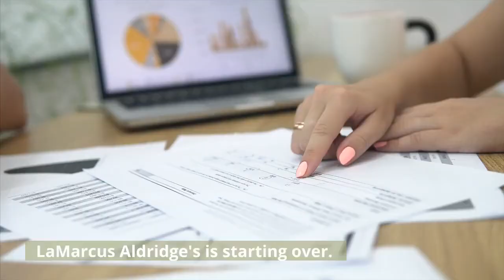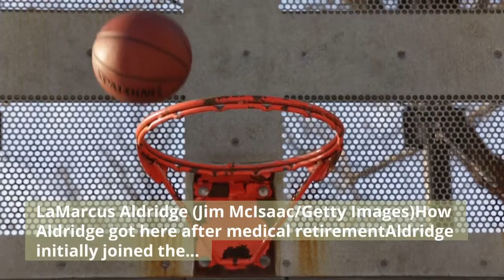Report Nets bring back LaMarcus Aldridge reach deal to trade DeAndre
DeAndre Jordan's time as a Brooklyn Net is done. LaMarcus Aldridge's is starting over. Per ESPN's Adrian Wojnarowski, the Nets are dealing Jordan, cash and four second-round draft picks to the Detroit Pistons in a salary dump that will send a package including Jahlil Okafor to Brooklyn and save the Nets $47 million in salary and luxury tax. The Pistons are expected to buy out the remaining two years and $20 million on Jordan's contract. Per Spotrac, the Nets had the second-highest luxury tax bill in the NBA behind the Golden State Warriors. Meanwhile, they're using their newfound financial flexibility to bring Aldridge back on a one-year, $2.6 million deal, according to Wojnarowski. Aldridge played five games with the Nets last season before retiring with a heart condition. The seven-time All-Star forward was recently medically cleared to return to basketball and will do so with Brooklyn. LaMarcus Aldridge (Jim McIsaac/Getty Images)How Aldridge got here after medical retirementAldridge initially joined the Nets after a midseason buyout with the San Antonio Spurs last season. He retired five games into his Nets stint after experiencing an irregular heartbeat during a game. He has played his entire career with a heart condition called Wolff-Parkinson-White disease. He never experienced anything like the night that prompted him to step away from the game."[My heart] had never been out of rhythm in a game, and then it was out of rhythm for the Lakers game and I was just off and couldn’t get no energy," Aldridge told The Athletic's Shams Charania in June. "I just couldn’t get myself going. I couldn’t figure out what was going on."[It’s winning season: Create or join a Yahoo Fantasy Football league today]Charania reported Thursday that Aldridge, 36, "has been cleared to play again, passing all of the necessary tests." Aldridge confirmed that he has been medically cleared in a statement to ESPN."I retired in April based on what I believed was the wisest precautionary decision for my personal health at the time, but further testing and evaluation by several top physicians has convinced the doctors, myself and the Nets that I'm fully cleared and able to return to the rigors of the NBA," Aldridge's statement reads. "I loved my brief time with Brooklyn and am excited to rejoin the team in pursuit of a championship."Aldridge averaged 13.5 points, 4.5 rebounds, 1.9 assists and 1.1 blocks while shooting 47.3% from the floor and 38.8% from 3-point distance in 23 games with the Spurs and Pistons last season. DeAndre Jordan is expeced to reach a buyout with the Pistons. (Christian Petersen/Getty Images)Jordan to Lakers? Per Friday's report, the Pistons and Jordan are expected to negotiate a buyout, and Jordan plans to sign with the Los Angeles Lakers after clearing waivers. The Nets signed Jordan to a four-year $40 million deal in 2019 as they rebuilt around Kevin Durant and Kyrie Irving. Durant is a friend of Jordan's.